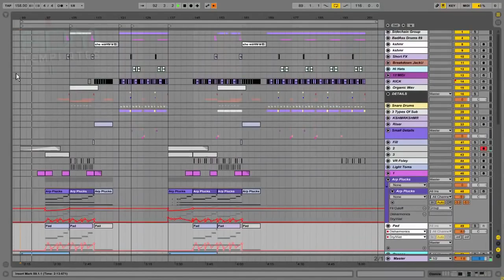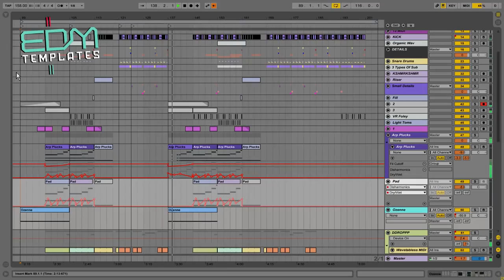EarthShaker - EDM Templates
Getter Skrillex Diplo Borgore Zomboy Snails Herobust 13